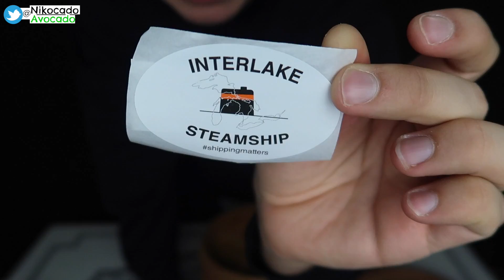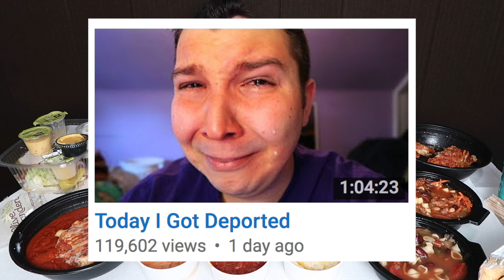Olive Garden • MUKBANG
Watch me eat Olive Garden! I ordered a massive feast! This is going to be an epic Italian Restaurant Eating Show! Grab some food and let's eat together! Let's start with the soups...Chicken & Gnocchi: A creamy soup made with roasted chicken, traditional Italian dumplings and spinach. Pasta e Fagioli: White and red beans, ground beef, tomatoes and pasta in a savory broth. Minestrone: Fresh vegetables, beans and pasta in a light tomato broth - a vegetarian classic. Next, let's move on over to my entrees...Fettuccine Alfredo. The key to Olive Garden's rich and creamy alfredo sauce is its freshness. Their chefs make it in house throughout the day with parmesan cheese, heavy cream, and garlic.

Prepared fresh daily with layers of pasta, parmesan, mozzarella, pecorino romano and our homemade meat sauce. I have a lasagna. Prepared fresh daily with layers of pasta, parmesan, mozzarella, pecorino romano and Olive Garden's homemade meat sauce. Chicken Parmigiana. Two lightly fried parmesan-breaded chicken breasts are smothered with Olive Garden's homemade marinara sauce and melted Italian cheeses. We serve our Chicken Parmigiana with a side of spaghetti.

It's just 4 quarters a month (Yes, $1 for everything)